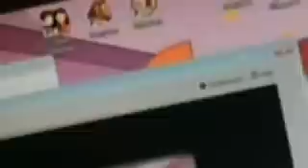Kitties Freaking Out Watching Phineas and Ferb